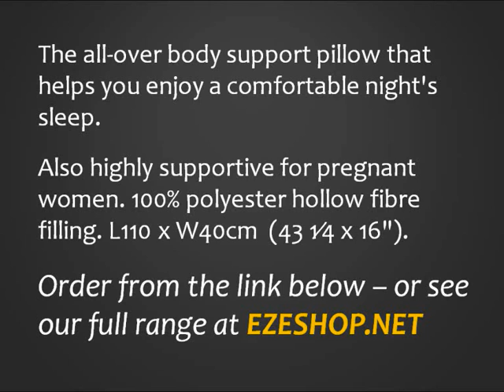Body Pillow - Ideal for Pregnancy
(UK & ROI only).

Like our facebook page for a chance to win a prize!

The all-over body support pillow that helps you enjoy a comfortable night's sleep.

Also highly supportive for pregnant women. 100% polyester hollow fibre filling. L110 x W40cm  (43 1⁄4 x 16").

Order from the link above -- or see our full range